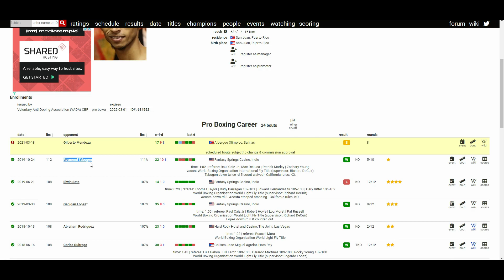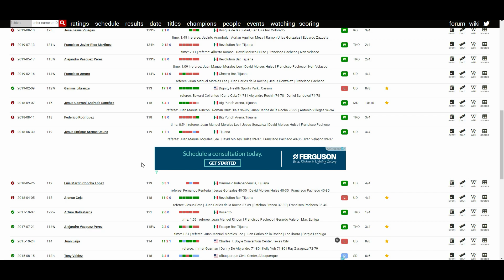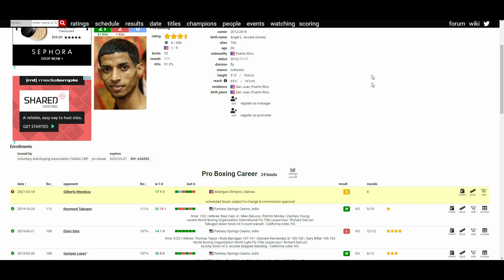ANGEL ACOSTA VS GILBERTO MENDOZA (WHO WINS?)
🥊 Boxing Fan
🎮 Gamer
🇵🇭 Filipino
🇺🇸 American
🌎 Earthling